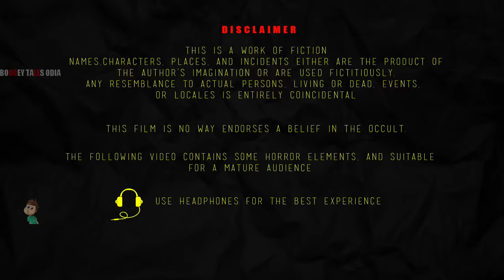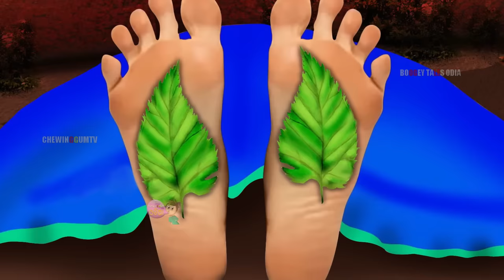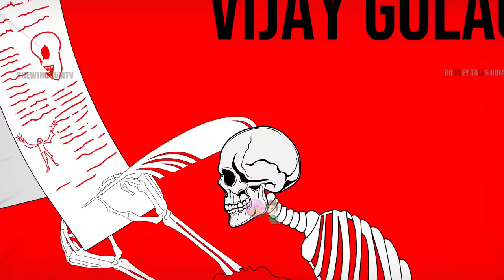#228 ଅଷ୍ଟାଭ ବ୍ଲକ - ASTADIGBANDHANA | AAIMA KAHANI | ODIA HORROR TALES | ODIA GAPA